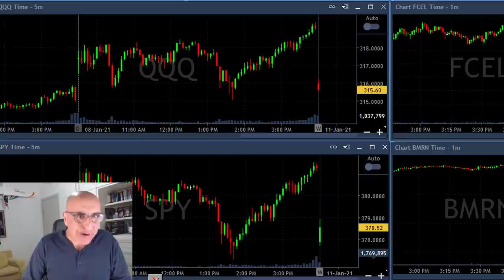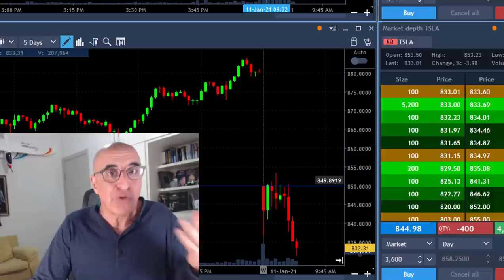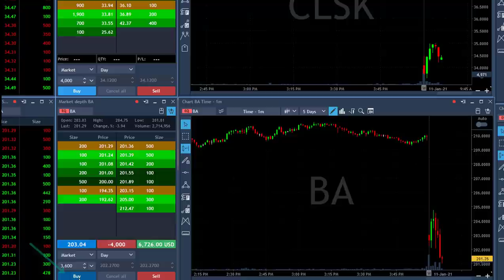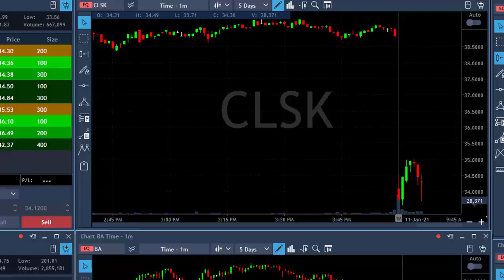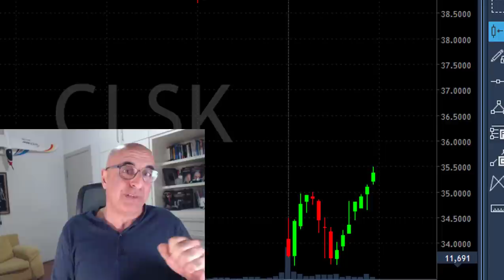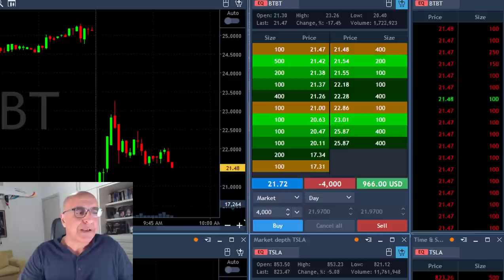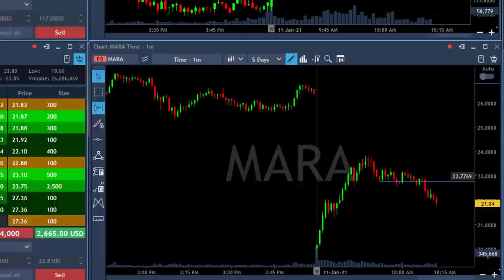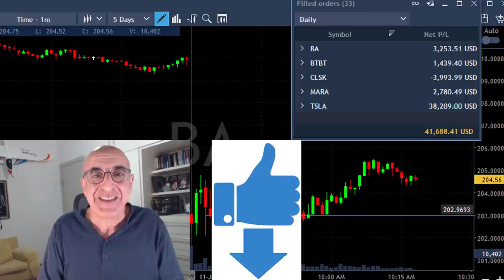TESLA GAP-AND-GO TRADE